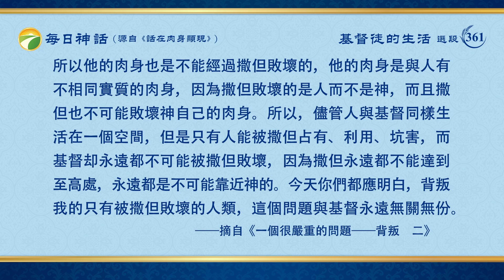每日神話 - 揭示人類敗壞系列 選段361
人的本性與我的實質截然不同，因為人的敗壞本性都來源于撒但，人的本性是經過撒但加工過的，是被撒但敗壞過的。也就是説，人是在撒但的邪惡、醜陋的薰陶之下生存，不是在真理的世界中成長，也不是在聖潔的環境中長大，更不是在光明中生存，所以，每個人的本性中不可能先天就具備真理，更不可能與生俱來就有敬畏神、順服神的實質，相反，則是具備了抵擋神、悖逆神、不喜愛真理的本性，這個本性就是我要説的問題——背叛。背叛是每個人抵擋神的根源，這個問題只在人的身上存在，并不在我的身上存在。有的人會提出這樣的問題：同樣都在人間生活，為什麽人人都有背叛神的本性，而基督却没有呢？這個問題很有必要向你們解釋清楚。
　　人的生存是在靈魂輪流投胎的基礎上而有的，也就是説，每個人都是在其靈魂投胎時而有了人肉體的生命，當人的肉體降生以後，那這個生命就開始延續直到肉體的最大限度，也就是靈魂出殻的最後時刻，周而復始，人的靈魂來了又去、去了又來，就這樣地維持着整個人類的生存。肉體的生命也就是人靈魂的生命，人的靈魂來支撑着人肉體的存在，也就是説，每個人的生命都是從人的靈魂而來的，并不是肉體原有的生命。所以，人的本性都是來源于人的靈魂，并不是來源于人的肉體。每個人怎樣經過撒但引誘、苦害、敗壞這只有人的靈魂知道，人的肉體是無法知道的，所以，人類都在不知不覺中越來越污穢、邪惡、黑暗，而且人類與我的距離越來越遠，人類的日子越來越黑暗。人的靈魂都掌握在撒但的手中，這樣，人的肉體也就不言而喻地被撒但侵占了，這樣的肉體、這樣的人類怎能不抵擋神，怎能與生俱來就與神相合呢？撒但被我打到半空的原因就是背叛我，那人類怎能擺脱干係呢？這就是人的本性就是背叛的原因。你們明白這個道理以後，那我相信你們對基督的實質也應有所相信了吧！神的靈所穿上的肉身是神自己固有的肉身，神的靈是至高無上的，神的靈是全能的、聖潔的、公義的，那同樣他的肉身也是至高無上的，也是全能的、聖潔的、公義的。這樣一個肉身只能作出公義的事情，作出對人類有益的事情，作出聖潔的、輝煌的、偉大的事情，不可能作出違背真理、違背道義的事情，更不可能作出背叛神靈的事情。神的靈是聖潔的，所以他的肉身也是不能經過撒但敗壞的，他的肉身是與人有不相同實質的肉身，因為撒但敗壞的是人而不是神，而且撒但也不可能敗壞神自己的肉身。所以，儘管人與基督同樣生活在一個空間，但是只有人能被撒但占有、利用、坑害，而基督却永遠都不可能被撒但敗壞，因為撒但永遠都不能達到至高處，永遠都是不可能靠近神的。今天你們都應明白，背叛我的只有被撒但敗壞的人類，這個問題與基督永遠無關無份。
                                                        ——《話・卷一　神的顯現與作工・一個很嚴重的問題——背叛　二》